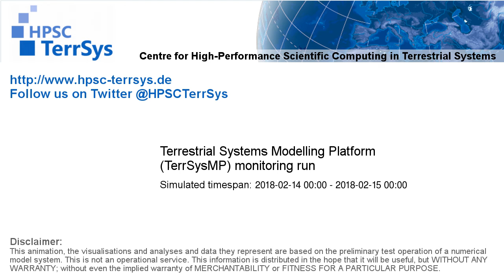TerrSysMP monitoring run 2018-02-14 - remaining unsaturated storage - NRW (24h)